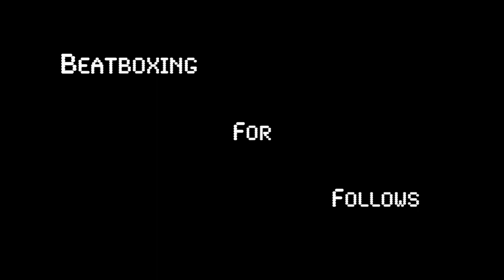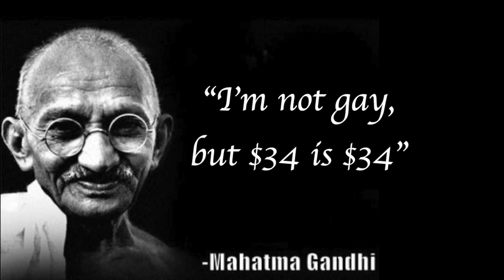WHEN A BEATBOXER PLAYS OVERWATCH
WHEN A BEATBOXER PLAYS OVERWATCH 💥Funny Voice Chat Moments

I got some funny beatboxing reactions from overwatch recently and I thought you guys would enjoy them !!

So this is an Overwatch beatboxing and funny moments video that I got around to editing recently. Smug was the editor of this video which is why the editing style is a bit different to what I usually do ! All of these hilarious voice chat moments came from a stream I did the other day when playing Overwatch Would love for you guys to tell me what you thought of the video !! Do you want me to continue making voice chat funny moments on Overwatch or would you like me to change the games up a bit ?
This Overwatch video is actually a little bit longer than usual as well so it will be interesting to see how the analytics of the video compare to some of the shorter stuff I do !!

All the plays i made myself and came straight from my twitch channel where i go live Monday - Friday at 8:30pm AWST

This thumbnail took me like 6 hours if you have any feedback to better imrpove my overwatch thumbnails let me know down below !

When a beatboxer plays OVERWATCH is a video where LiquidCandy Beatboxes while playing Overwatch a competitive shooter and drops some beatboxing live for people in the Overwatch game, for them to enjoy and hopefully bring some funny reactions and moments that would be entertaining to watch, I think it turned out pretty good :D. When a beatboxer plays is a series on my channel that im just beginning its inspired by Codfish who is a fellow beatboxer who plays CS:GO and then went on to Rust, COD and now Fortnite, I really enjoy this series and plan to continue to beatbox on different video games for some hilarious reactions in the future.